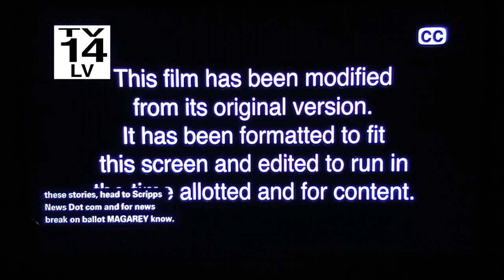Cradle 2 The Grave (2003) Ending Bounce/Start To Prey (2022) Opening Scene 11/7/2023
Cradle 2 The Grave (2003) Ending Bounce Start To Prey (2022) (Hulu Original Movie Prequel Predators Films)

Ending To: Cradle 2 The Grave (2003)

Cast: Jet Li DMX Anthony Anderson Kelly Hu
Tom Arnold Mark Dacascos Gabrielle Union

Directed By: Andrzej Bartkowiak

Copyright: Warner Bros. Pictures Silver Pictures

Start To: Prey (2022) (Hulu Original Movie)

Cast: Amber Midthunder Dakota Beavers Dane DiLiegro
Michelle Thrush Stormee Kipp Julian Black Antelope
Bennett Taylor

Produced By: John Davis Jhane Myers
Marty P. Ewing

Directed By: Dan Trachtenberg

Copyright: 20th Century Studios Davis Entertainment
Lawrence Gordon Productions